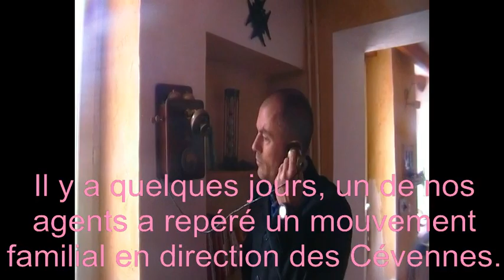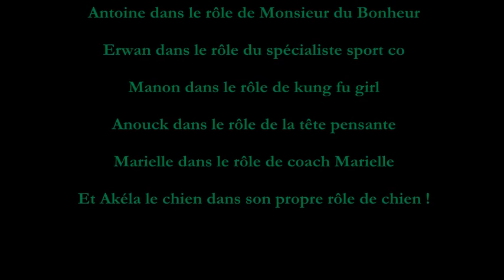Raid La Famille Du Bonheur 2014